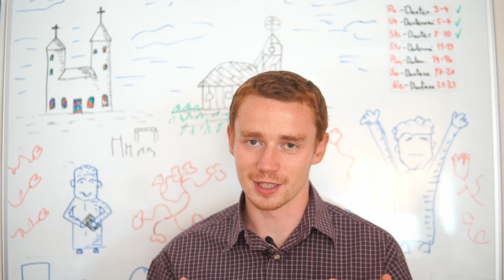Ktorá cirkev je tá pravá?